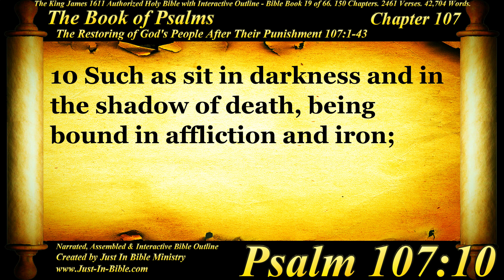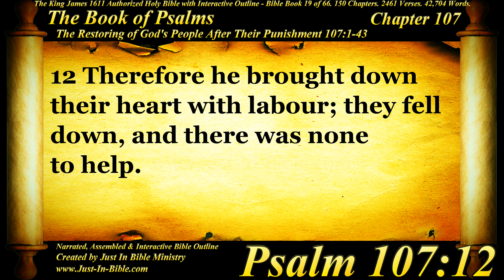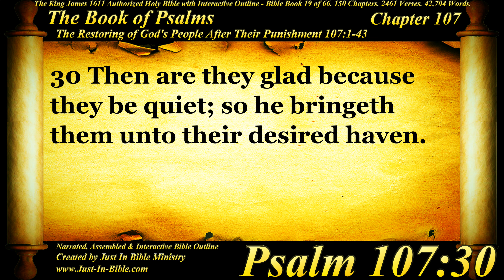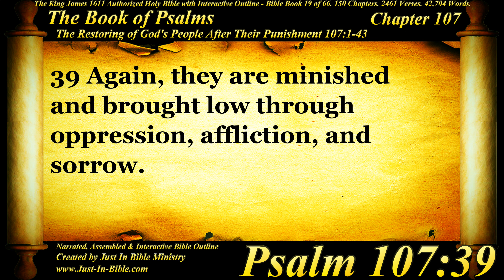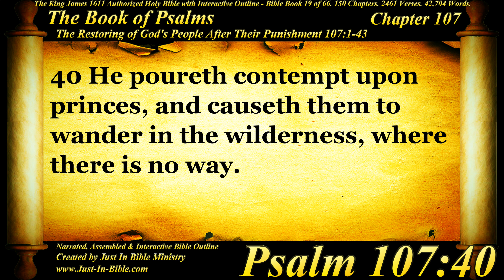The Book of Psalms | Psalm 107 | Bible Book #19 | The Holy Bible KJV Read Along Audio/Video/Text